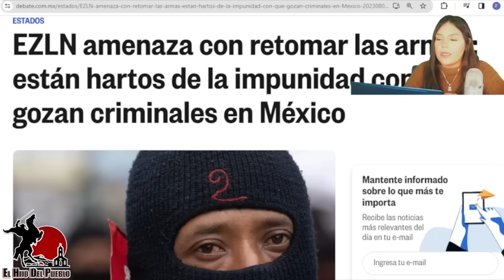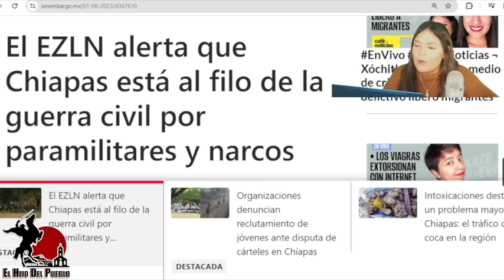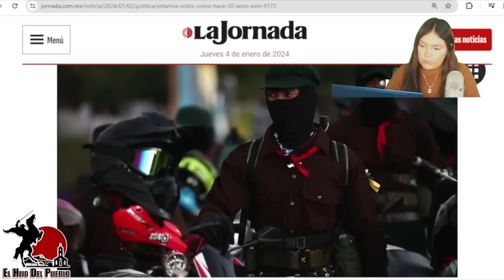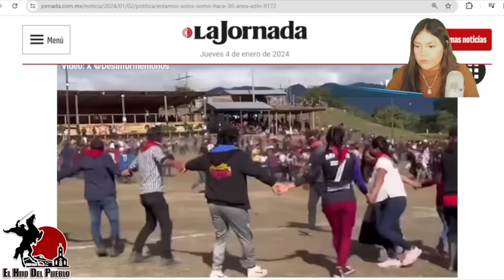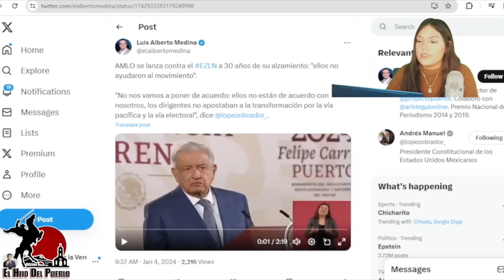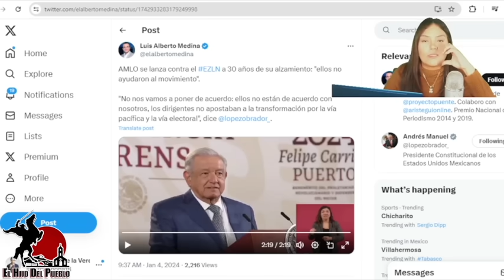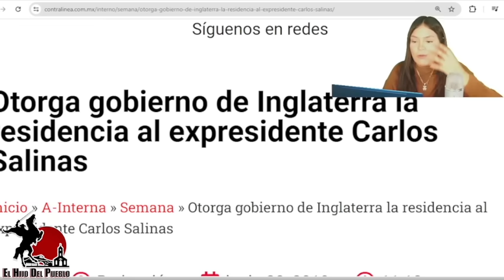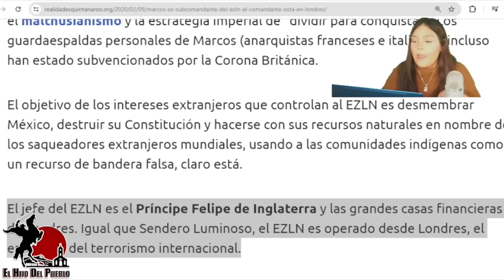Salinas Pacta Vender El Sur De México a Corona Britanica !